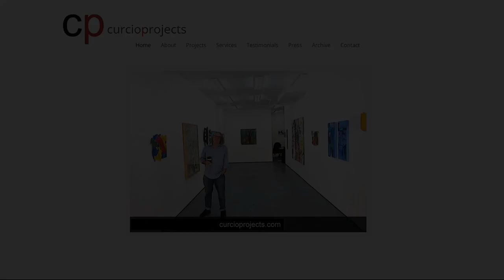ROBERT CURCIO INTERVIEW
LICHTUNDFIRE
Open Wed - Sat 12 - 6 pm